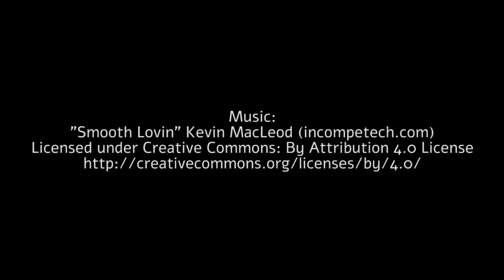Update Video [19th of October 2019]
Updates regarding Nausicaäst, Evasophy, upcoming videos and a second channel.